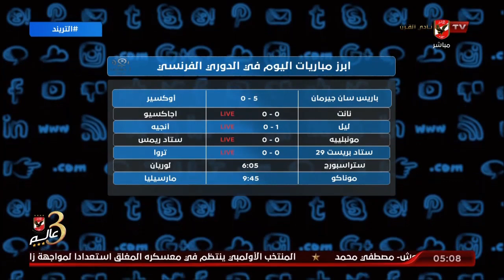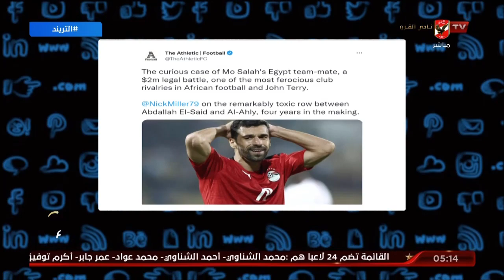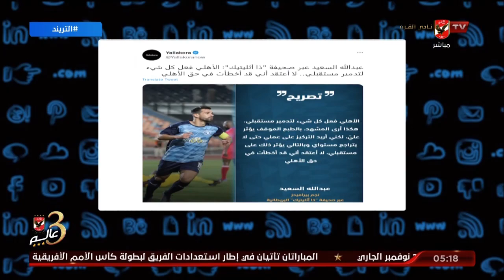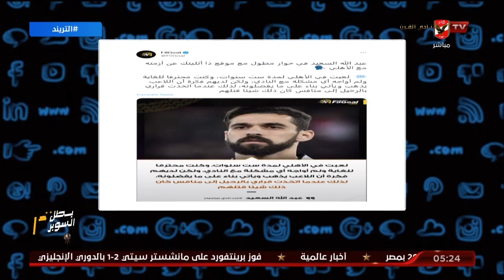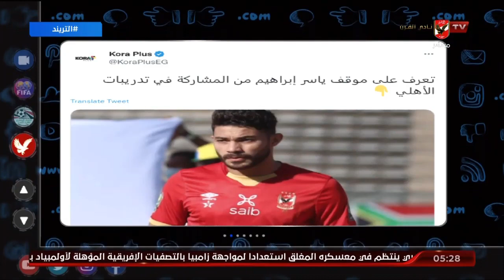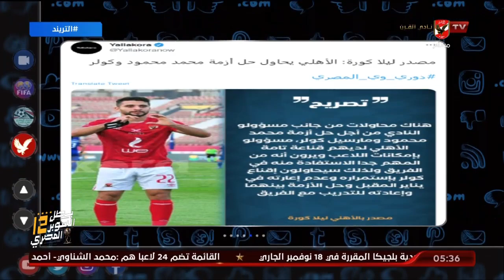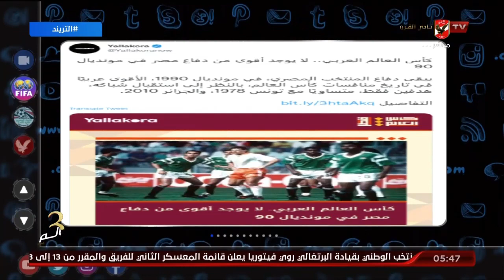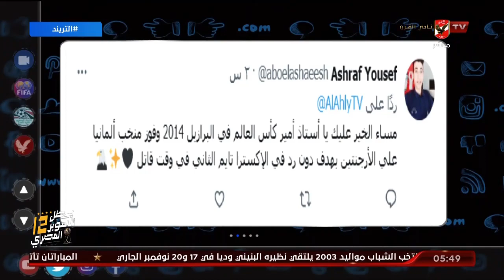حلقة التريند تقديم أمير هشام | 13 - 11 - 2022